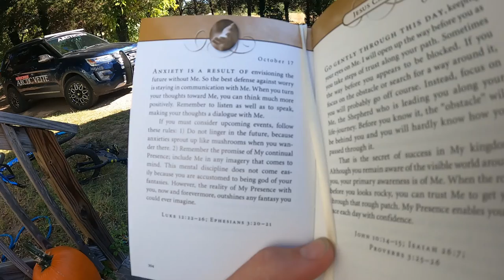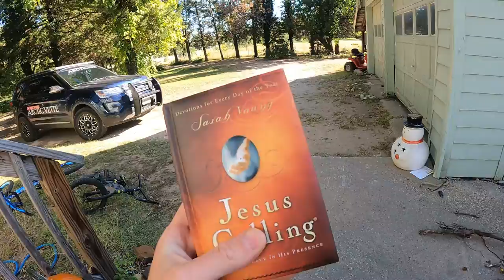Sunday Fun Day! Halloween Costume preparation - Daily Vlog